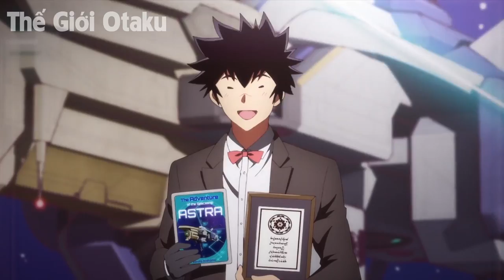ALL IN ONE | Du Hành Bị Lạc Trở Thành Người Khai Phá Vũ Trụ | Tóm Tắt Anime | Thế Giới Otaku